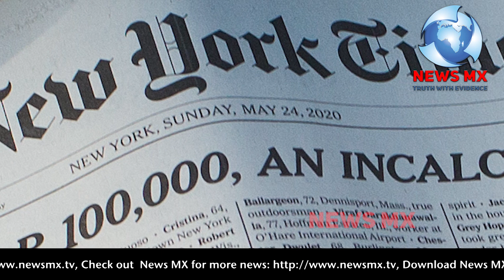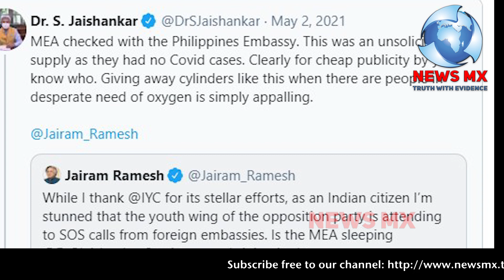| Srinivas BV | SOSIYC | Rahul Gandhi | Pm Modi | Amit shah | Oxygen Crisis | New zealand Embassy |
| Srinivas BV | SOSIYC | Rahul Gandhi | Pm Modi | Amit shah | Oxygen Crisis | New zealand Embassy | Jacinda Ardern |!!newsmx tv!!

हमारी इस आवाज़ में सात देने के लिए आर्थिक मदद की ज़रुरत है ताकि इसको आगे तक जारी रक सकें ,